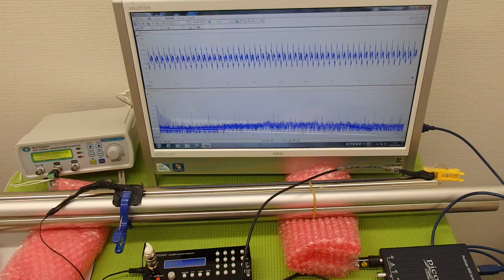対象物の振動モードに合わせた、超音波制御技術 ultrasonic-labo